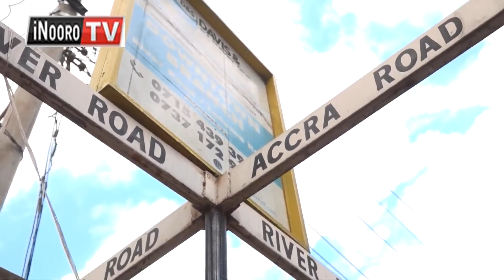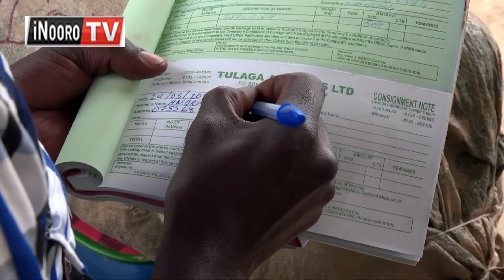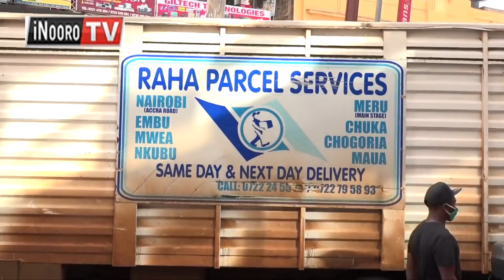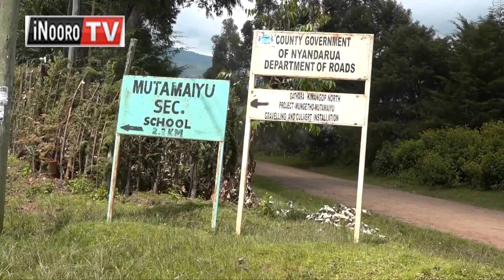Kamurigo ka irio kuuma gicagi niko karahonokia ciana tauni-ini ya Nairobi.